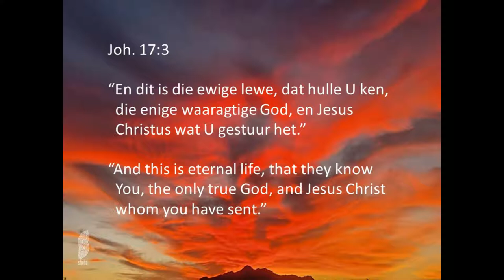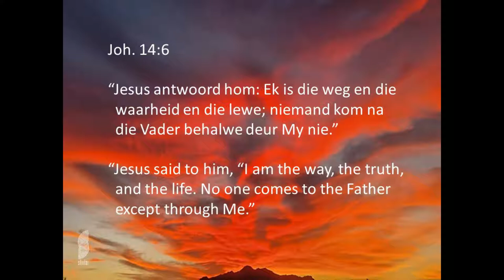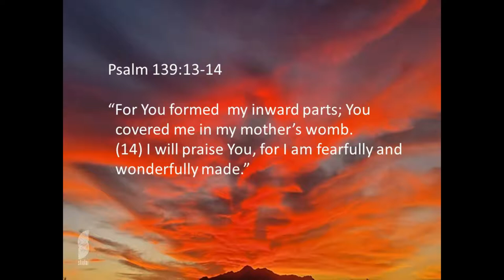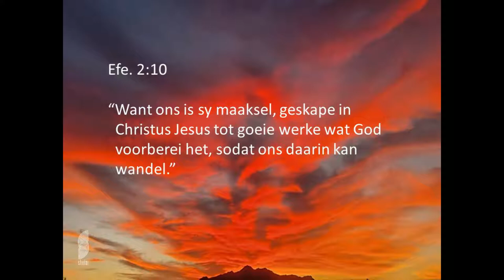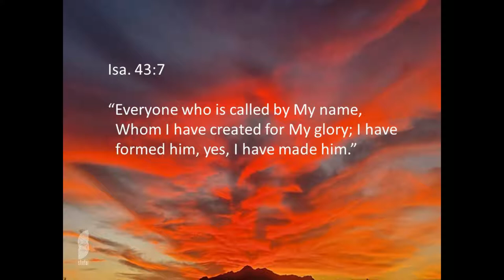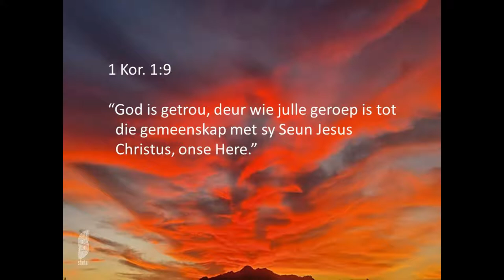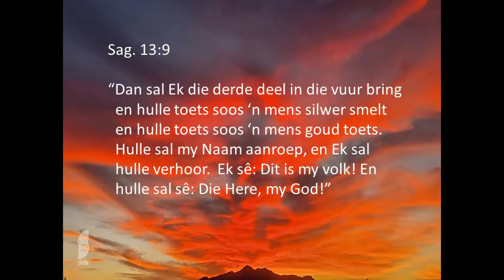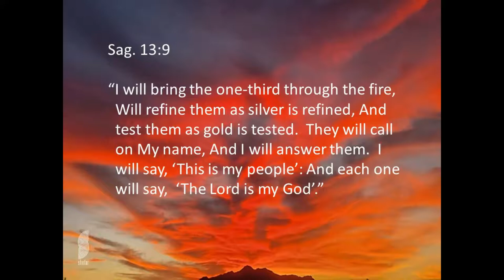220102 Anton Bredell Lewe jou lewe voluit